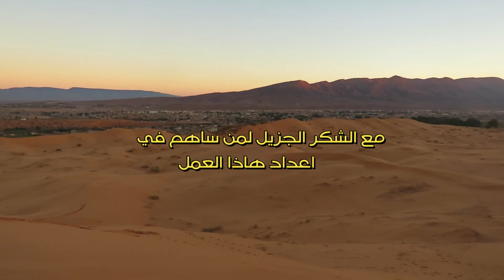لوحات الديوان 2022